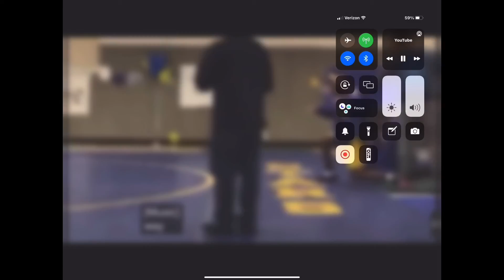One of my fast matches from the 2018 wrestling tournament